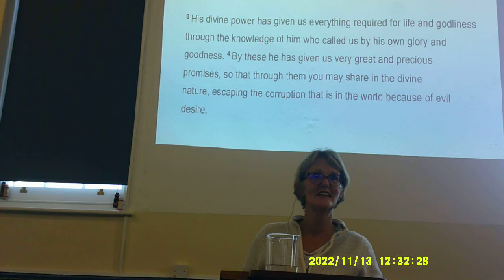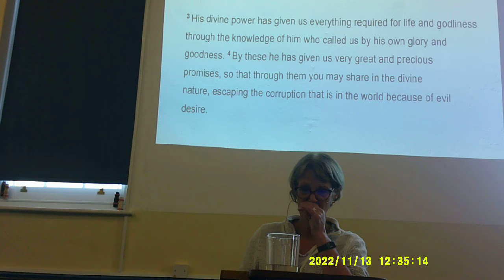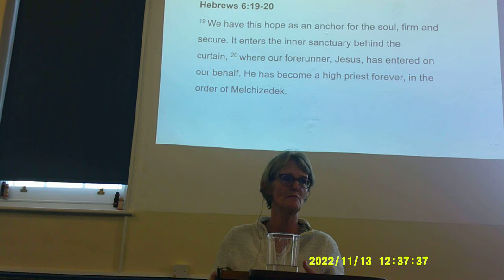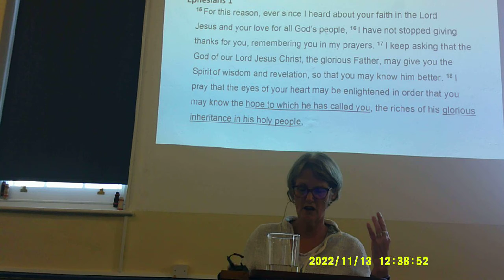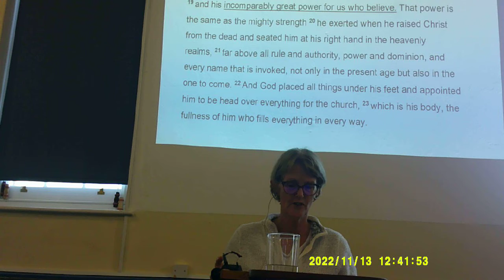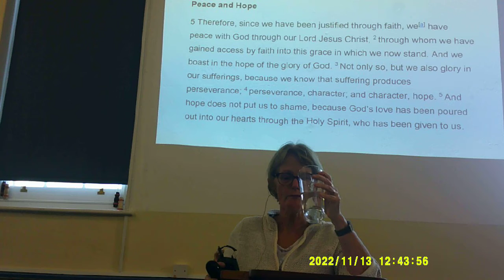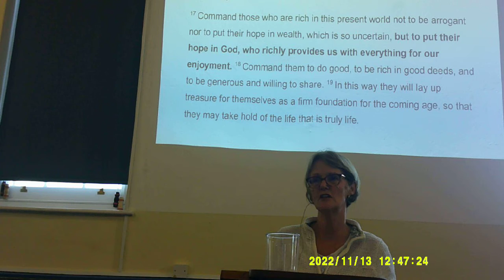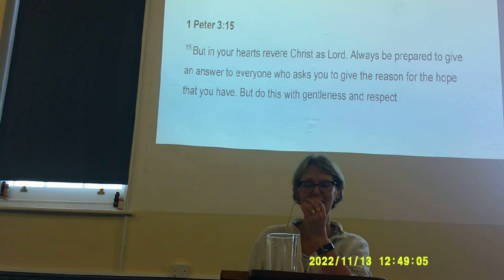Weymouth Family Church Sunday meeting 221113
Elaine brings today's message on living in hope. What is hope? Is it the vague wish that things will get better? Or is biblical hope something better?
Hear what Elaine has to say.